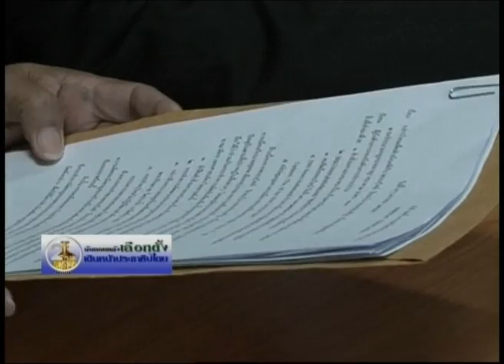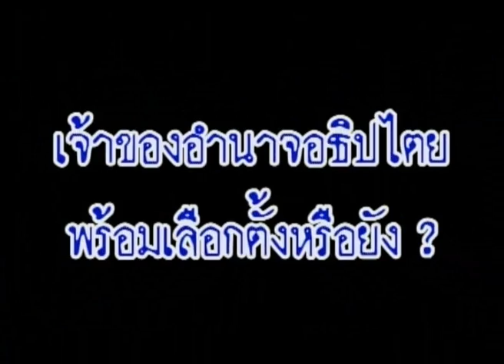23-1-57 นับถอยหลังเลือกตั้งสู่ประชาธิปไตย